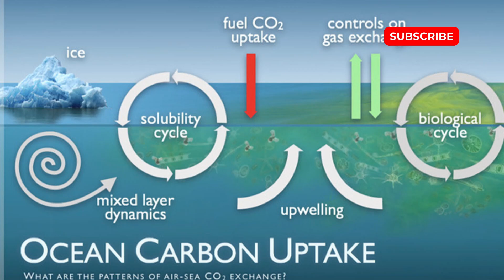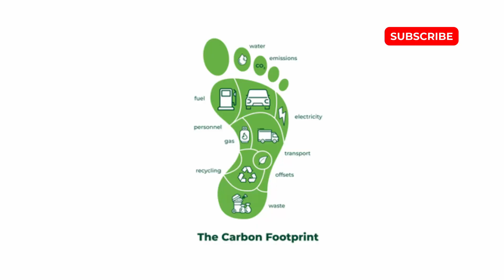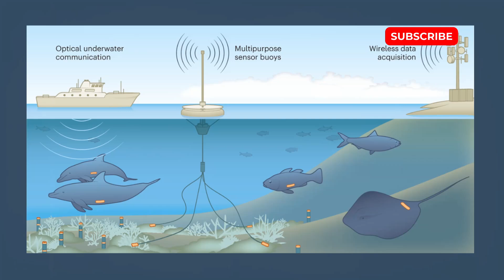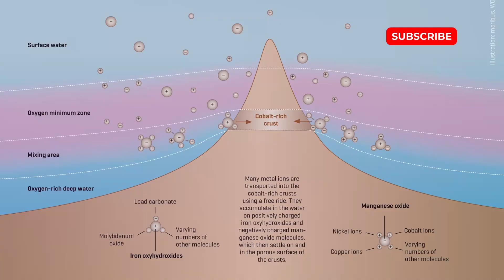"10 Mind-Blowing Deep Sea Discoveries of 2024 That Will Leave You Speechless!"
🎥 Dive into the Unknown: 10 Mind-Boggling Deep Sea Discoveries of 2024! 🌊

Prepare to be amazed as we uncover the most astonishing deep sea discoveries of 2024! From bioluminescent creatures that defy imagination to underwater landscapes that challenge our understanding of the planet, this video takes you on an epic journey into the ocean's depths.

🌟 What You'll Discover:

Alien-Like Creatures: Meet the never-before-seen species that will leave you questioning reality.
Lost Civilizations: Unearth ancient relics and cities hidden beneath the waves.
Natural Phenomena: Witness jaw-dropping underwater events that are as beautiful as they are mysterious.
Cutting-Edge Technology: See the latest advancements that are pushing the boundaries of ocean exploration.
Unexpected Encounters: Hear firsthand accounts from explorers who’ve had spine-tingling experiences in the deep.
🚀 Why Watch?

Stunning Visuals: Experience the beauty and eeriness of the deep sea with high-definition footage.
Expert Insights: Learn from marine biologists, oceanographers, and explorers who reveal the science behind the discoveries.
Incredible Stories: Get captivated by tales of adventure, danger, and the thrill of discovery.

🌊 Ready to Explore? Click play and dive deep into a world of wonder and mystery. Your adventure begins now!

Dive into the mysteries of the deep sea with our latest video, showcasing the most incredible discoveries and phenomena of 2024. Witness the unveiling of new species like the Ethereal Jelly and Armored Crawler, and explore bizarre landscapes that challenge our understanding of life on Earth. From towering hydrothermal vents creating unique ecosystems to the impact of climate change on these fragile habitats, this video covers it all.

Discover the cutting-edge technology enabling these explorations, such as advanced submersibles and autonomous underwater vehicles (AUVs), which are revolutionizing our approach to studying the ocean's depths. We also delve into the ecological and economic implications of deep-sea mining and the mesmerizing phenomenon of bioluminescence.

Join us in examining how the deep sea, a crucial carbon sink, plays an essential role in global nutrient cycling and climate regulation. Experience the haunting beauty of shipwrecks, acting as time capsules that reveal stories of bygone eras.

OUTLINE:

00:00:00 2024's Deep Sea Discoveries
00:00:33 New Species of the Deep
00:01:47 Unveiling the Ocean Floor's Secrets
00:03:07 Climate Change in the Abyss
00:04:37 Advancements in Exploration Technology
00:05:39 Adaptations of the Extraordinary
00:06:59 Deep Sea Mining and its Consequences
00:08:16 Uncovering Maritime History
00:09:54 The Magic of Bioluminescence
00:11:36 Protecting Deep-Sea Ecosystems
00:13:22 A Vital Cog in Our Planet's Machinery
00:14:39 Our Connection to the Deep